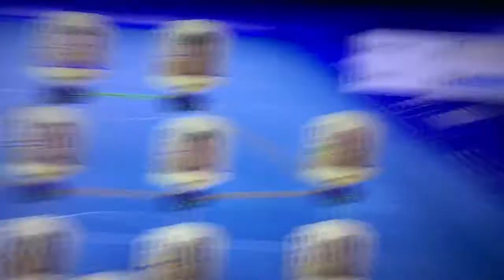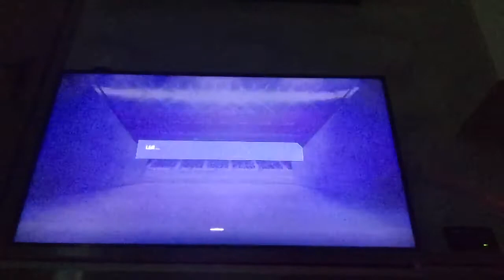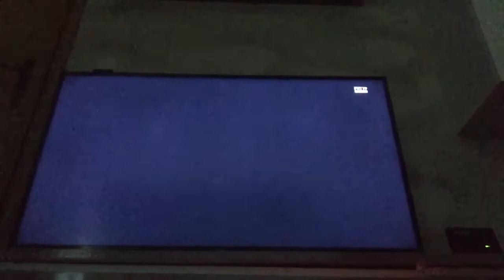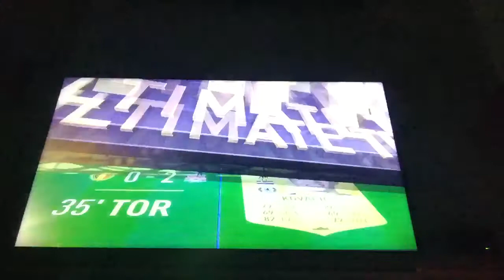Ich zeige mich VLOG #1